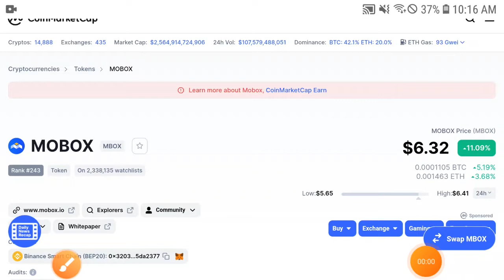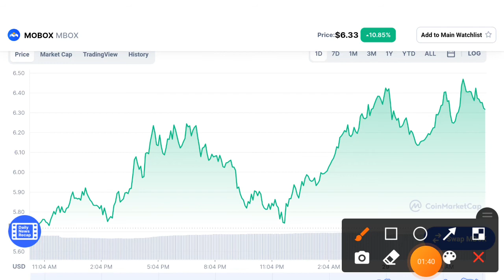MOBOX Price Prediction MBOX News today Crypto today update